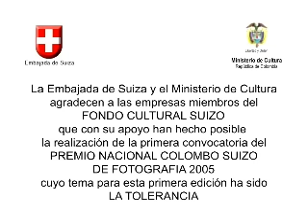William Fernando Martínez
Descripción de su obra.